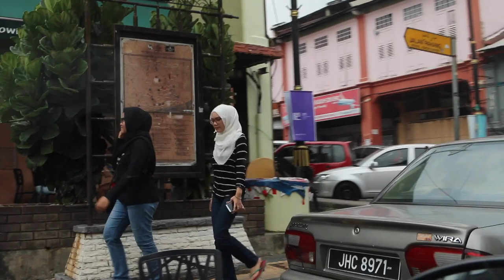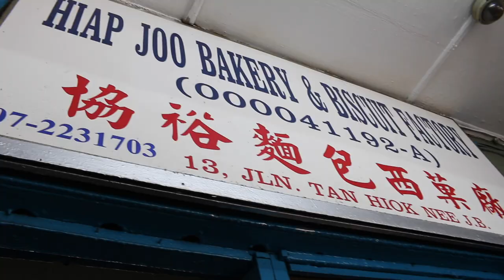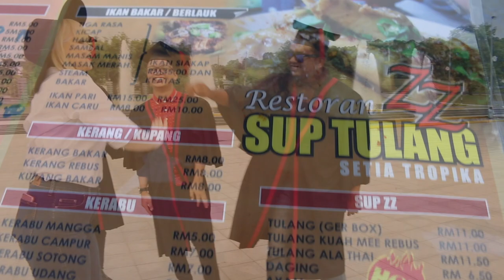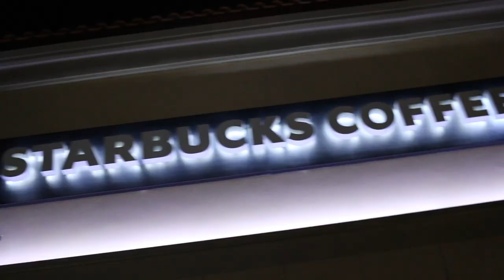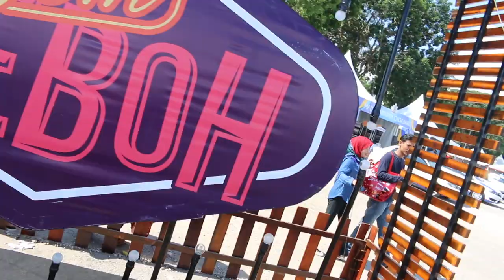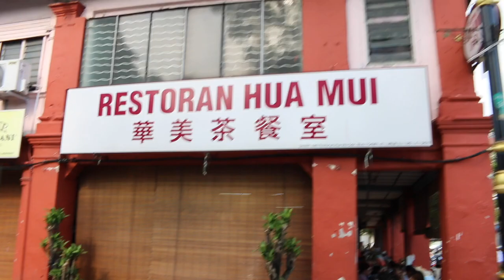VLOG - JOM HEBOH JB 2017 | Cassidy La Creme ft. Aziz Harun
This is your ALL ACCESS pass to my trip to Johor Bahru recently untuk JOM HEBOH JB 2017!